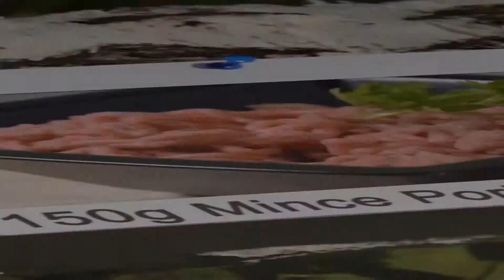Chinese Pork & Tomato Noodle Sauce (Asian Style Cooking Recipe)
This is one of the sauces I do for my handmade noodles.

Ingredients:
150g Mince Pork
2 Tomatoes
Small Bunch Coriander
5g Ginger
2 Cloves Garlic
1 Spring Onion
½ Tsp Ground Sichuan Pepper or Black Pepper
150ml Stock
Salt to Taste
& Cooked Noodles

Method:
 1. Finely chop the spring onion, garlic and ginger
 2. Roughly chop the coriander
 3. Cut the tomatoes into small cubes
 4. Heat 1 Tbsp of oil in a wok or saucepan,
 5.  Fry the spring onion, garlic and ginger for few seconds
 6. Add the pork and fry for 3 minutes
 7. Add ground pepper and tomato, fry for 3 minutes
 8.  Add stock and salt to taste, bring to the boil
 9. Reduce heat to medium and cook for 3 minutes
 10. Add coriander and stir
 11. Remove from heat and it’s now ready to pour onto your noodles